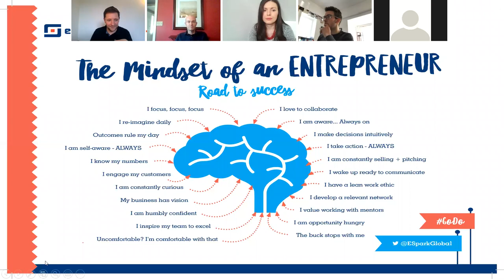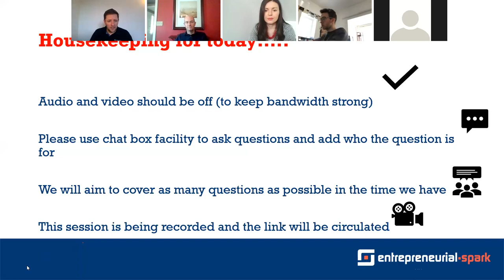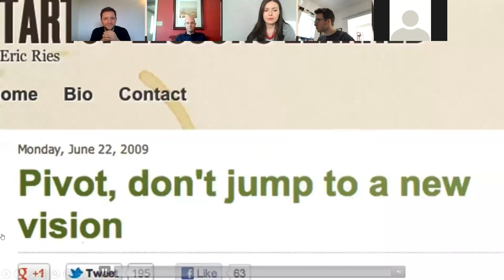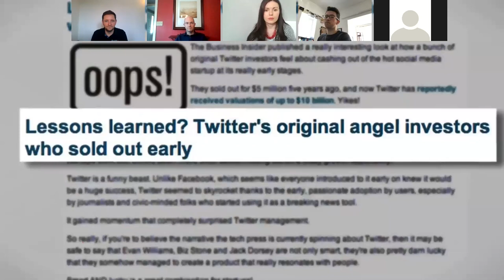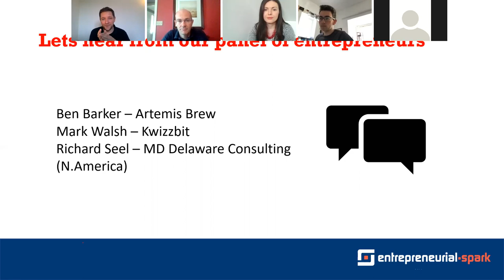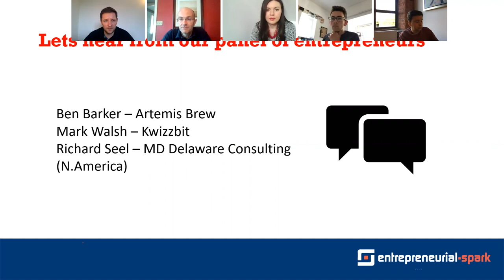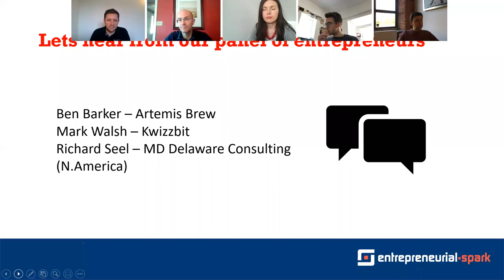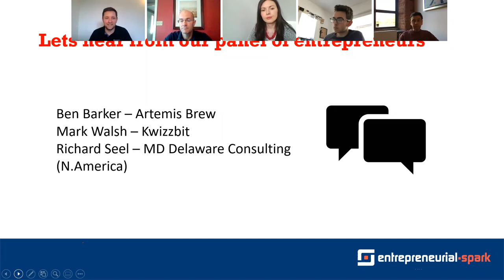Pivoting at Pace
Power Hour topic in discussion with three entrepreneurs who have pivoted during the COVID-19 crisis.
Top tips and sharing of best practice for when you need to pivot your business model.